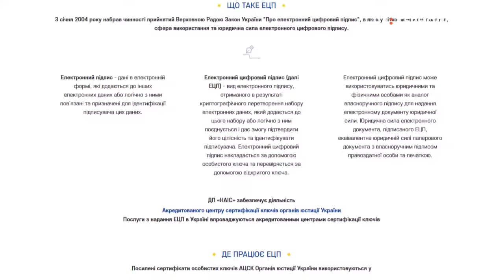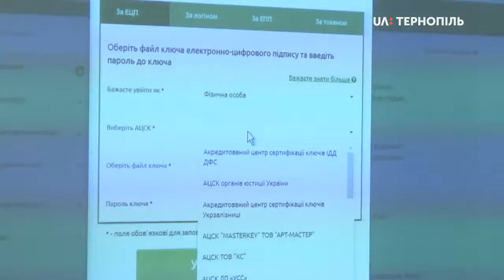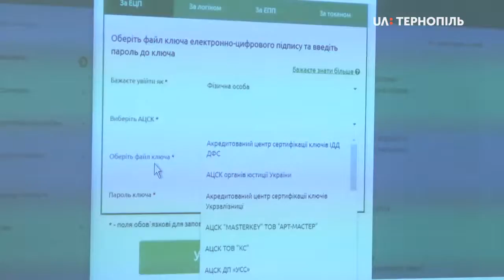Електронний сервіс для оформлення пенсій презентували в Тернополі